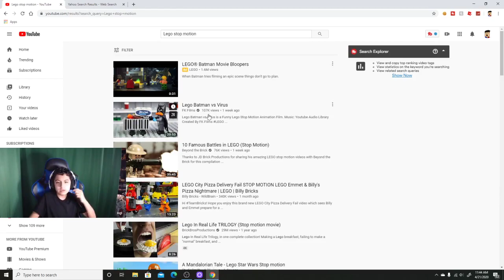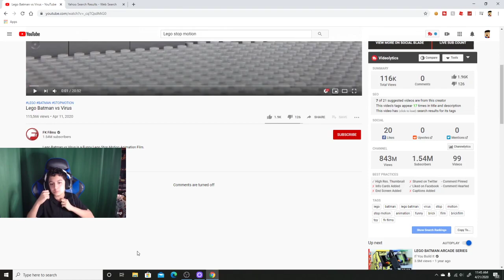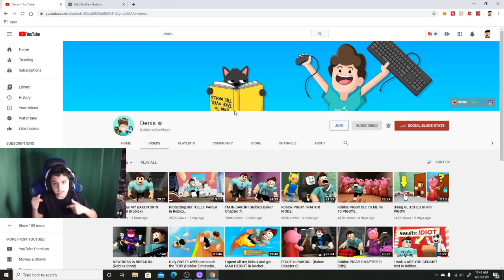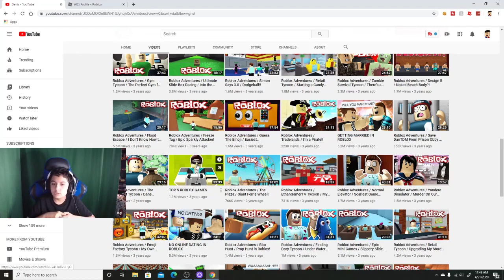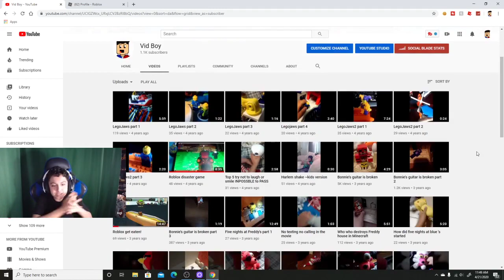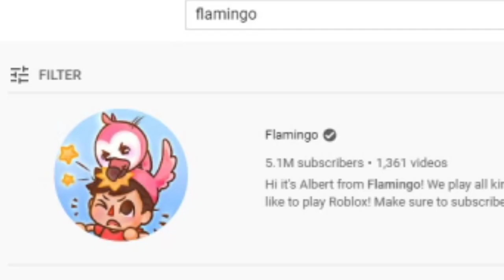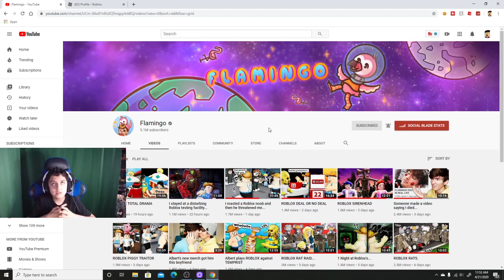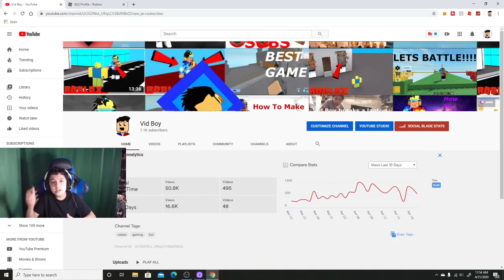Who is YOUR favorite YouTuber?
Today im going to be finding who is my Favorite YouTuber is? I hope you enjoy this video :)